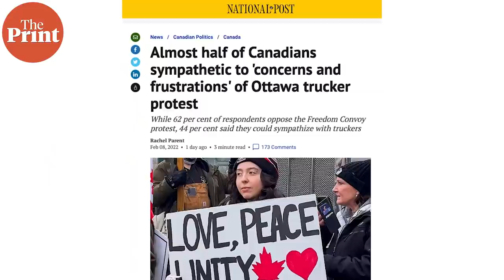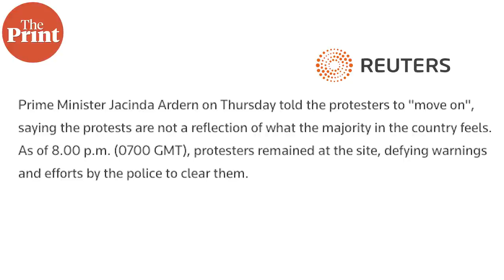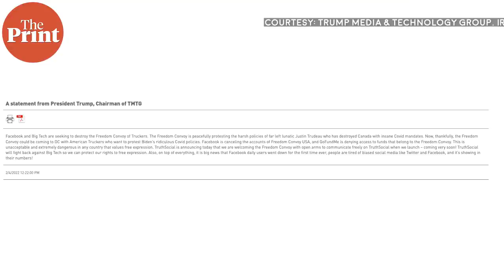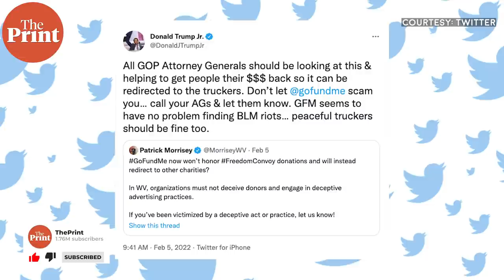How Canada's truckers' protest spread to US, New Zealand, Australia & why Trump plays a role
The massive truckers' protest against Covid-19 mandates in Canada's capital, Ottawa, has inspired similar demonstrations in Australia, New Zealand and potentially the US. Pia Krishnankutty explains how the movement spread, what are the main demands of protesters, and how former US President Donald Trump plays a role, in ThePrint's